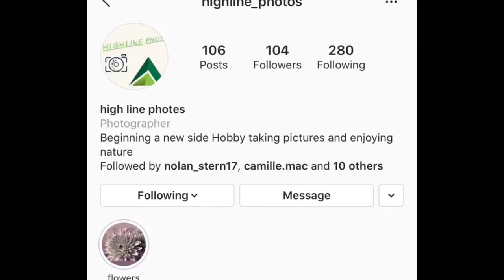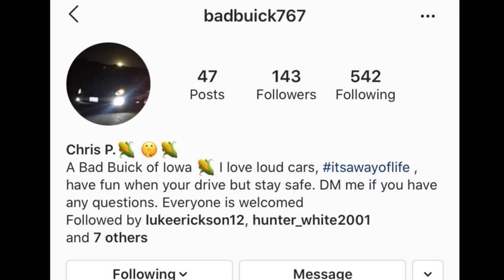SPIDER-MAN PS4-Trying To Get To 100% Part 7/ Tombstone